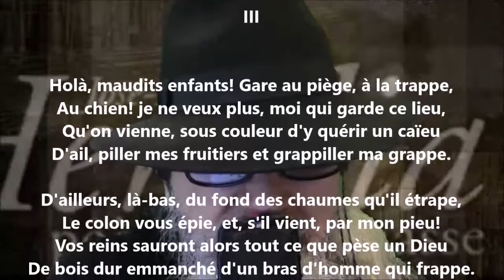Hortorum deus III - José-Maria de Heredia lu par Yvon Jean